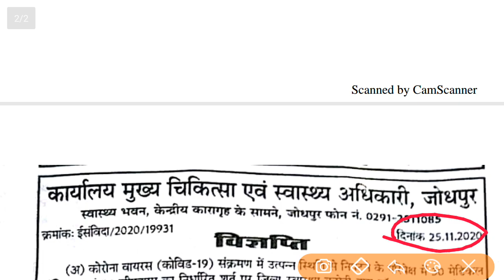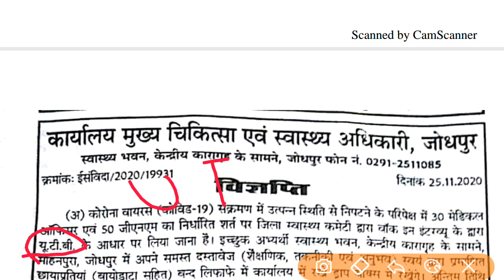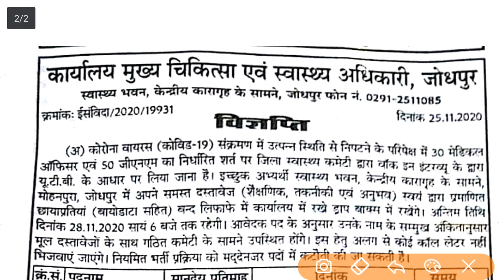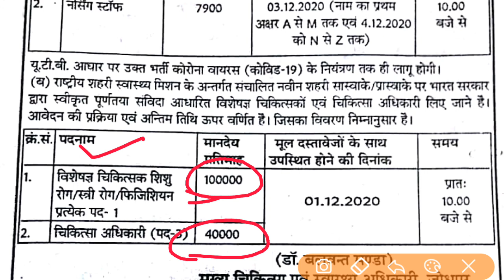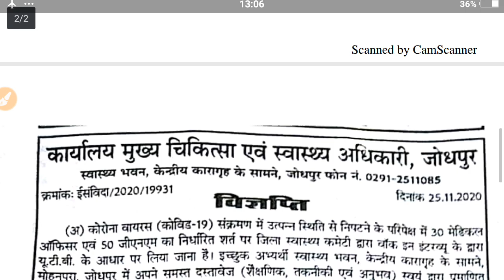Rajasthan staff nurse New vacancy / स्टॉफ नर्स नई भर्ती /मैरिट बेस सलेक्शन/कुल पद इतने /आवेदन शुरू /